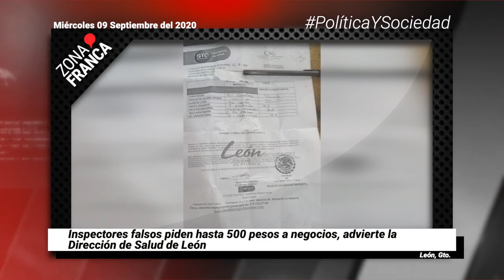Colectivo anuncia búsquedas independientes; desesperan pocos resultados | Breves de la Zona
BrevesDeLaZona📰 | No te pierdas LoÚltimo de hoy
- FIG virtual será fuerte golpe económico a prestadores de servicios.
- Inspectores falsos piden hasta 500 pesos a negocios, advierte la Dirección de Salud de León.
- Colectivo anuncia búsquedas independientes; desesperan pocos resultados.